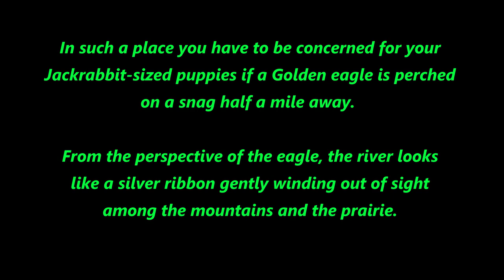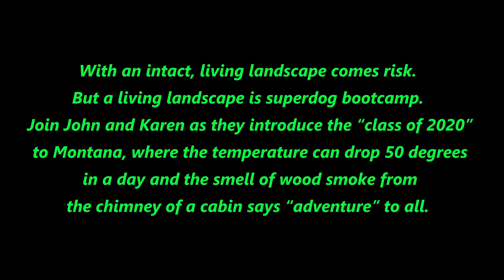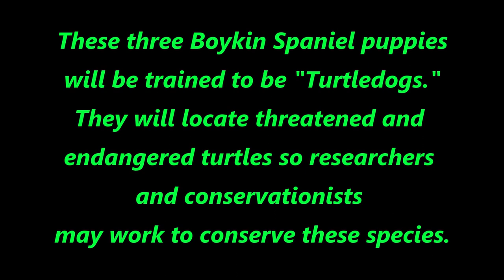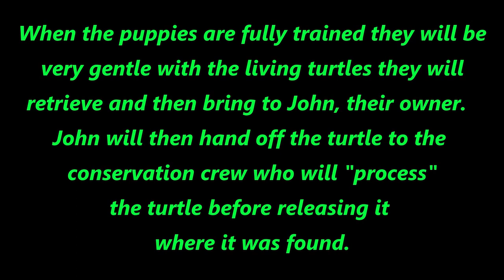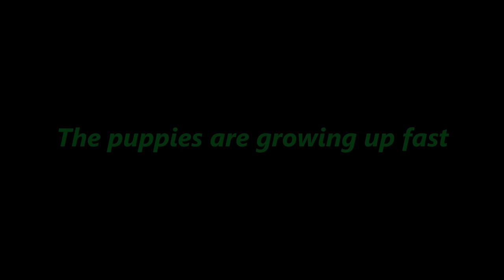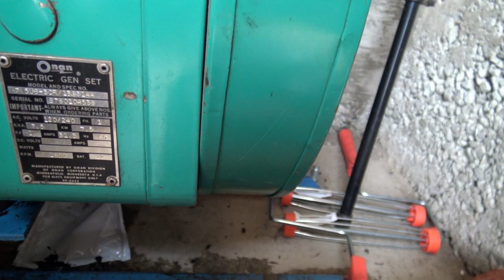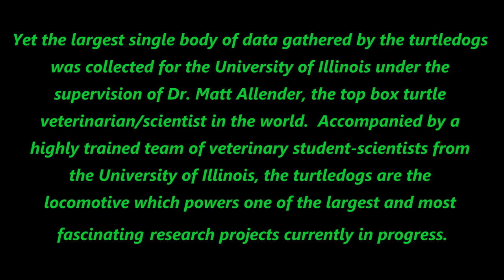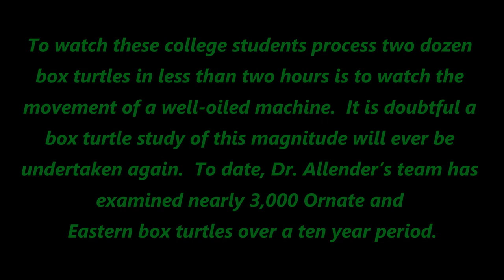Montana is Puppy Heaven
Follow John Rucker and Karen Judge as they explore the wilderness of Montana with their newest litter of Boykin Spaniel "Turtledog" puppies.